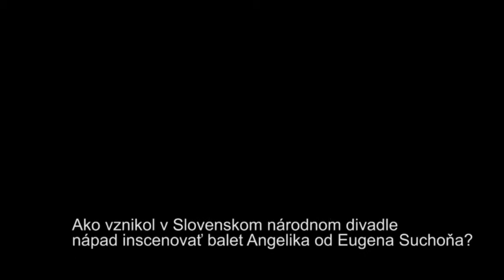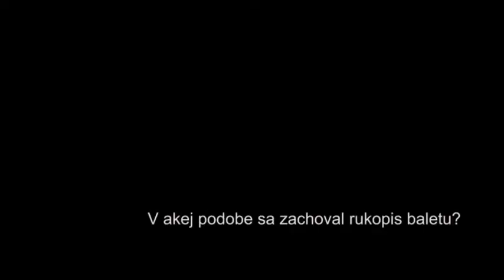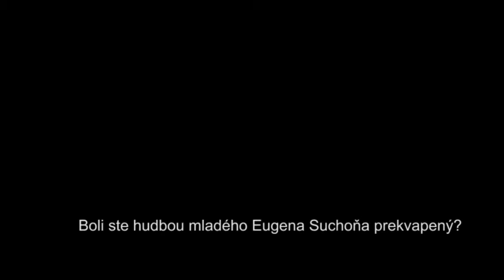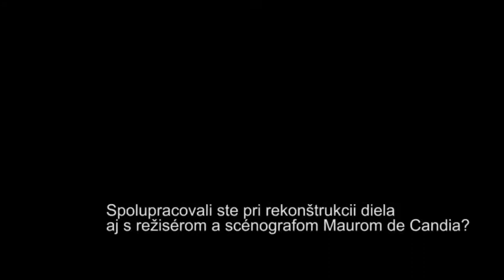Rudolf Pepucha o rekonštrukcii Suchoňovho baletu Angelika 01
Hudobné centrum pripravilo rozhovor s Rudolfom Pepuchom o jeho úprave Suchoňovho baletu Angelika, ktorý sa našiel v jeho pozostalosti.